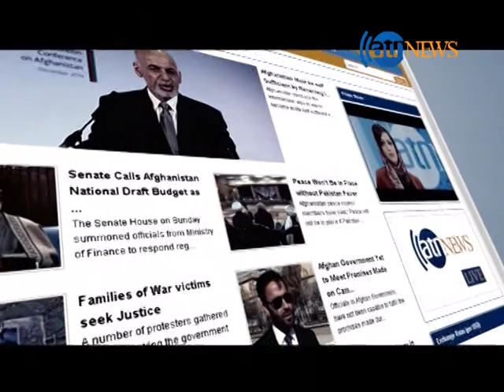Ariana News 8pm News 31 May 2017 | آریانا نیوز، خبرهای دری ۱۰ جوزا ۱۳۹۶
چهار شنبه خونین کابل!
حمله کم پیشنه و مرگبار بامداد امروز در جاده وزیر محمد اکبر خان کابل بیش از 80 کشته و نزدیک به چهارصد زخمی برجاگذاشت.
هدف از این رویداد کمپ ایگرز  و سفارت جرمنی در کابل گفته می شود اما ساحه تخریب آن فراخ تر و شمار تلفات آن در حال افزایش است. به گفته فرمانده پولیس کابل، مواد انفجاری در موتر تانکر جاسازی شده بود و این موتر چند روزی در کابل دور از چشم پولیس گشت و گذار هم داشته است.